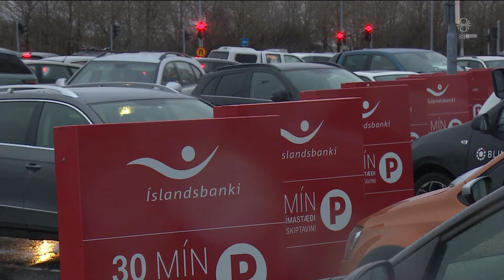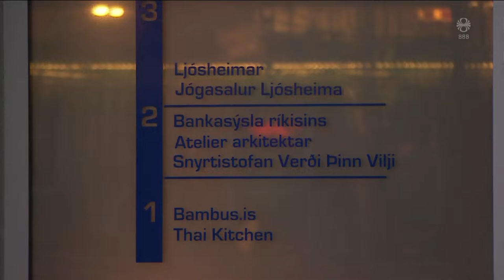Fréttir - 15. nóv 2022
Fréttir RÚV frá 15. nóvember 2022 - Efnisyfirlit:
00:01:24 Hagfræðingur segir lög brotin við Íslandsbankasölu
00:04:15 Hart sótt að fjármálaráðherra
00:10:31 Tæplega 150 nautgripir teknir af eigendum
00:12:26 Eldflaugaárás Rússa inn í Pólland
00:14:21 Víðtækar loftárásir í Úkraínu
00:16:10 Ísland gæti orðið skotmark tölvuárása
00:17:46 Fjallaði um bann við olíuleit á COP27
00:18:29 Fiskeldissvæði í siglingaleiðum skipa
00:20:05 Hópur barna á æfingu þegar krani féll á Akraneshöl